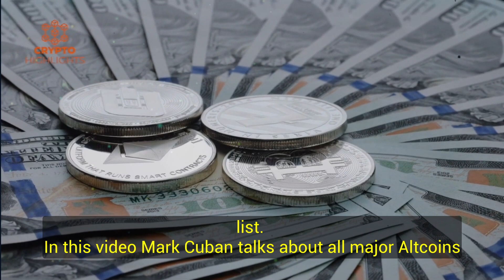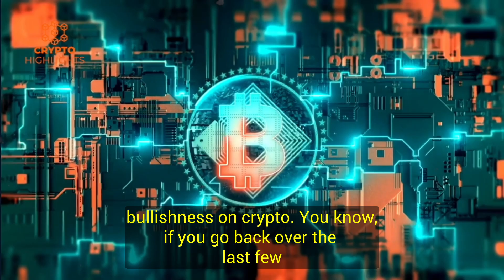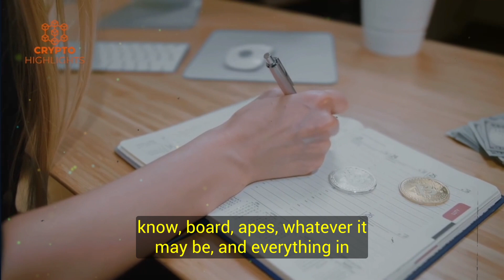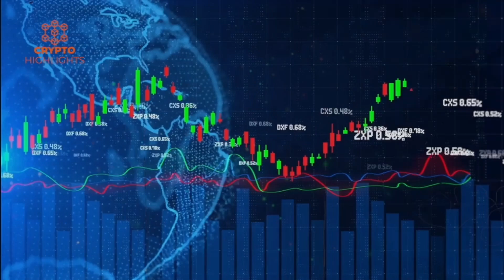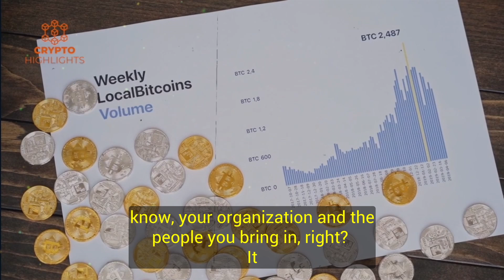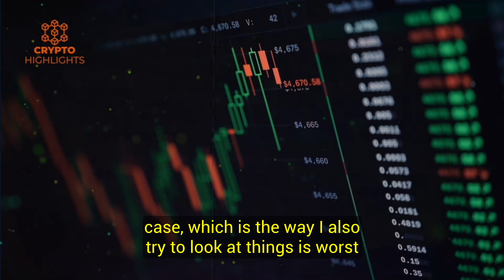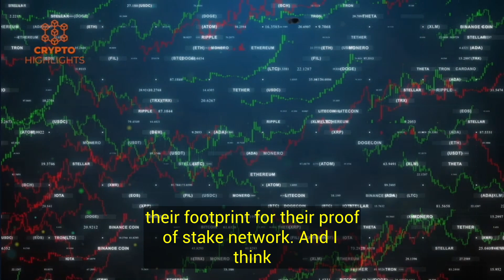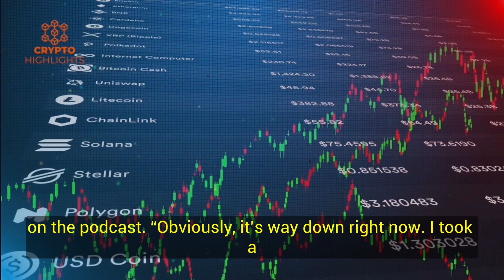Frauds & Scams Will Happen Again Mark Cuban Crypto Interview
Frauds & Scams Will Happen Again Mark Cuban Crypto Interview Bitcoin News Bitcoin Crash Crypto News

In this video Mark Cuban talks about all major Altcoins and Bitcoin, scams in the sector and much more on predictions and his preferences.

Hello everyone, today our guest is Mark Cuban. Mark Cuban is an American billionaire entrepreneur, television personality, and media proprietor whose net worth is an estimated $4.7 billion, according to Forbes, and ranked No. 177 on the 2020 Forbes 400 list.

Credits --Altcoin Daily